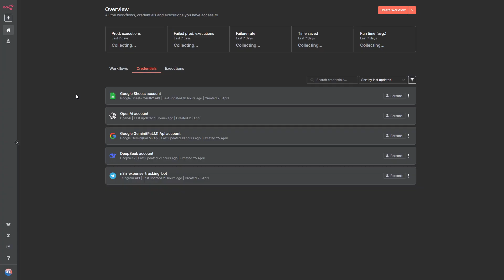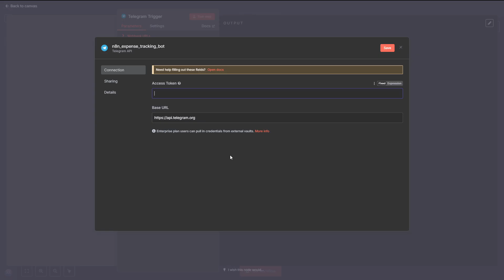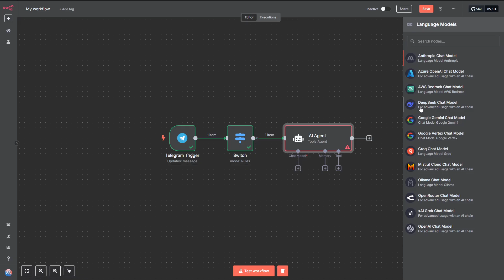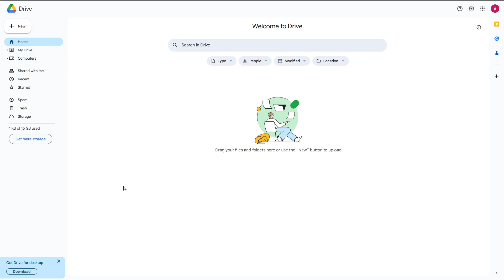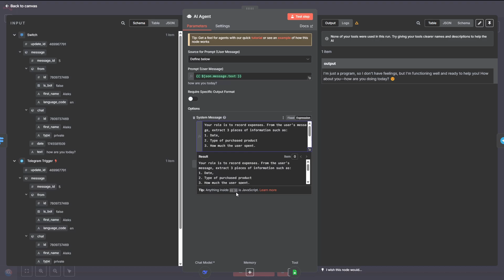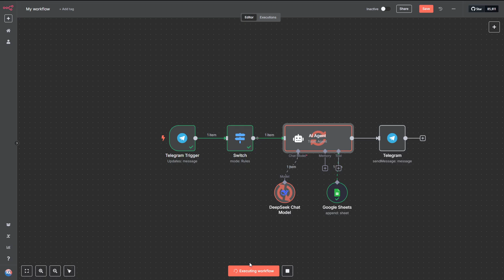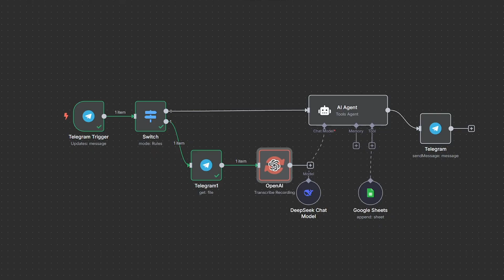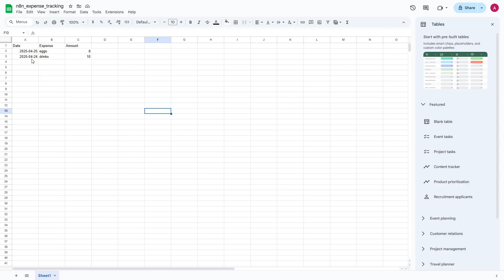n8n AI Agent Automation: Voice Expenses Tracker Beginner’s Guide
In this video tutorial, I'm going to show you how to build an AI-powered expense tracker using n8n, Telegram, and Google Sheets. You’ll be able to send your expenses through Telegram — either as a text message or a voice note — and have them automatically logged into a Google Sheet. We’ll use n8n to connect everything together, a little AI magic to interpret your messages, and I’ll walk you step-by-step through how each part of the workflow works. By the end of this video, you’ll have your very own automated expense tracker up and running.

[ Workflow Template Download ]:
autofy.it/automations/voice-expenses-tracker-n8n-ai-automation

[ AI Agent Prompt ]:
Your role is to record expenses. From the user's message, extract 3 pieces of information such as:
1. Date,
2. Type of purchased product
3. How much the user spent.
Use the Google Sheets tool to save the user's information.
For relative dates, such as yesterday, today or tomorrow, you need to know that today is the date: {{ $today }}